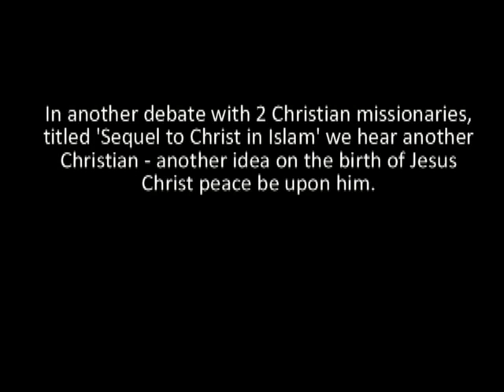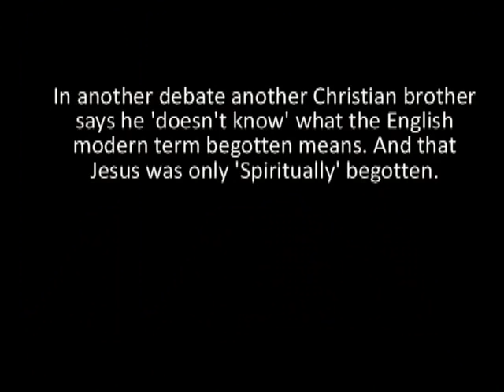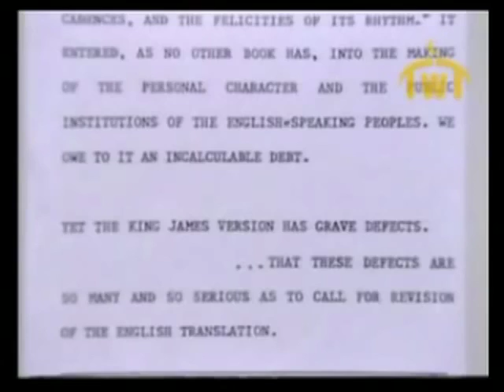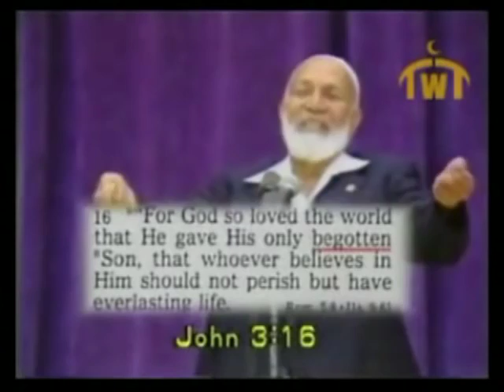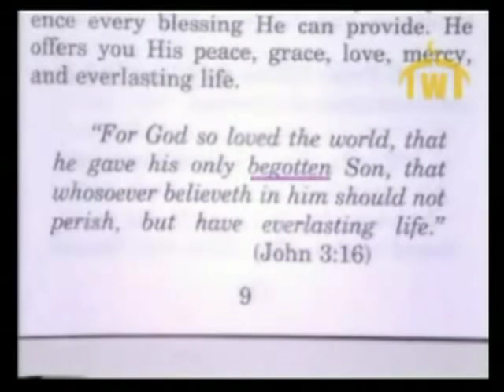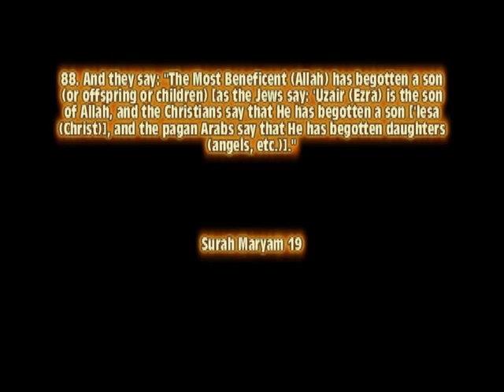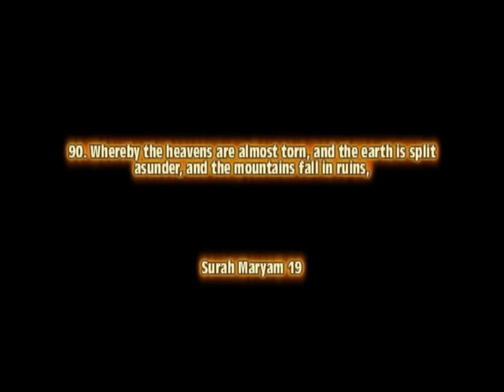Ahmed Deedat Answer - Jesus the only 'Begotten' Son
Sheikh Ahmed Deedat clears the misunderstanding and allegations against God and Jesus pbuh that Jesus pbuh was His begotten son.

The Quran tells us in Surah Maryam 19:88-92

88. And they say: "The Most Beneficent (Allah) has begotten a son (or offspring or children) [as the Jews say: 'Uzair (Ezra) is the son of Allah, and the Christians say that He has begotten a son ['Iesa (Christ)], and the pagan Arabs say that He has begotten daughters (angels, etc.)]."

89. Indeed you have brought forth (said) a terrible evil thing.

90. Whereby the heavens are almost torn, and the earth is split asunder, and the mountains fall in ruins,

91. That they ascribe a son (or offspring or children) to the Most Beneficent (Allah).

92. But it is not suitable for (the Majesty of) the Most Beneficent (Allah) that He should beget a son (or offspring or children).